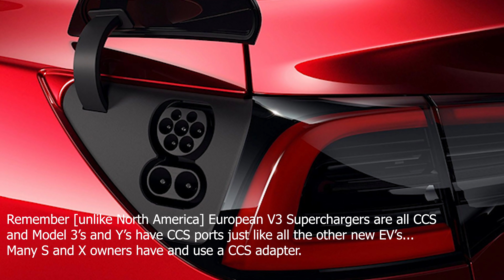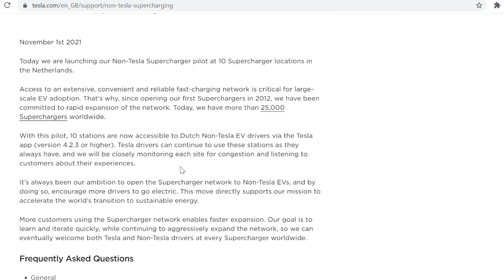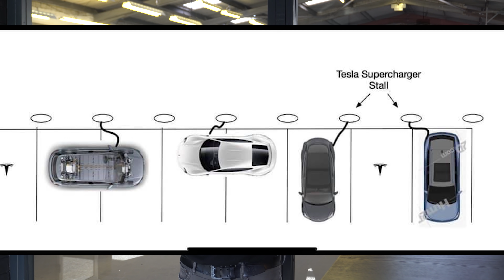Tesla open up Supercharger network to ALL electric vehicles - trials have begun!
Yesterday we saw the beginning of trials where non-Tesla cars can also use the vast supercharger network for rapid charging their electric vehicles. This is currently for 10 sites in the Netherlands but is part of a plan to open to all (in Europe at least).

What are the probems?
What do people think of this?
What should be implemented to make it work successfully?

Here i share my thoughts but I would love to hear your opinions in the comments below.

Follow daily story board posts on our Instagram and Facebook pages

Thank you to Inse van houts